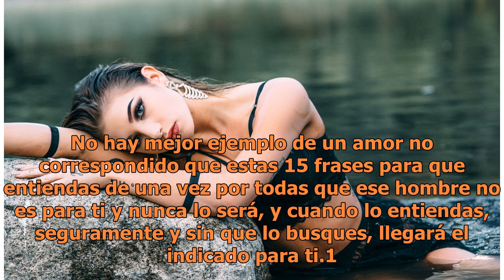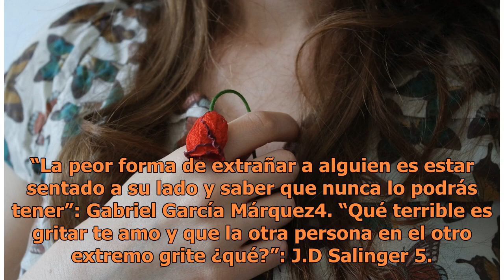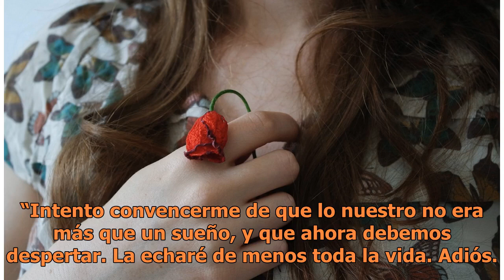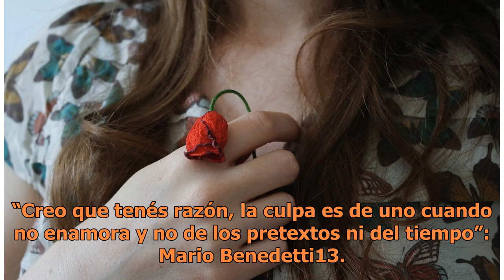Ese hombre no es para ti y nunca lo será; 15 razones para olvidarlo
Ese hombre no es para ti y nunca lo será; 15 razones para olvidarlo | Foto: Unsplash Alguna vez en la vida sentiremos el dolor de un amor no correspondido. Depende de ti si decides que el dolor te abrace o aprendes de esa experiencia, que seguramente te hará más fuerte. No hay mejor ejemplo de un am...